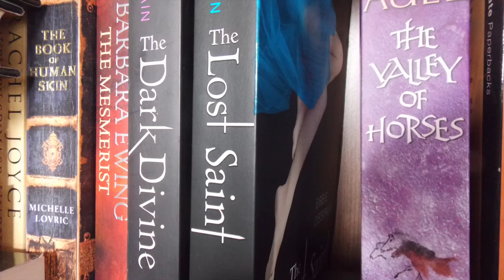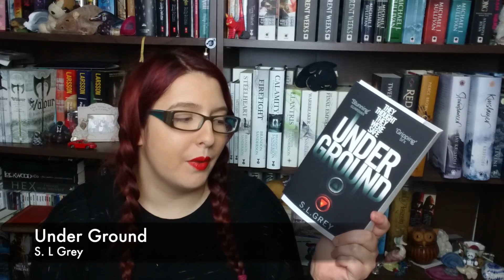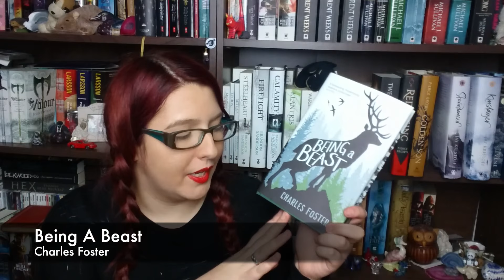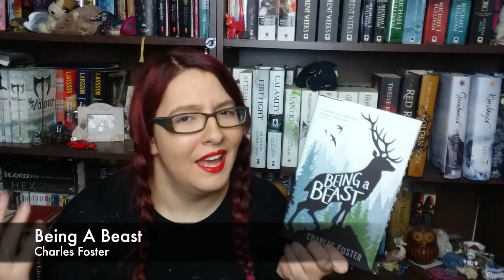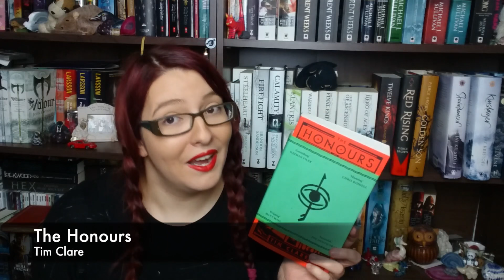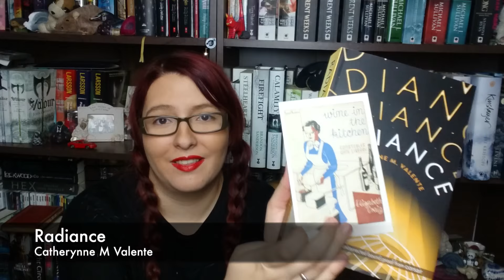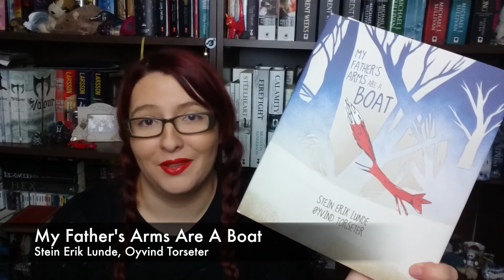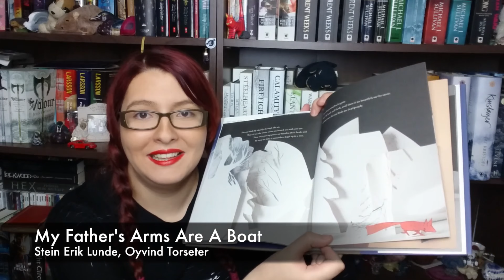[Belated] February Book Haul - 2016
Sooooo when I went home for a few days I had quite a few lovely packages waiting for me! Thanks to all the publishers and to my two lovely friends who sent things to me :)